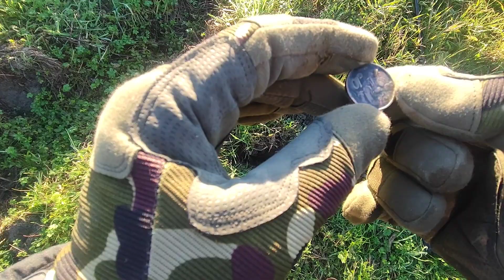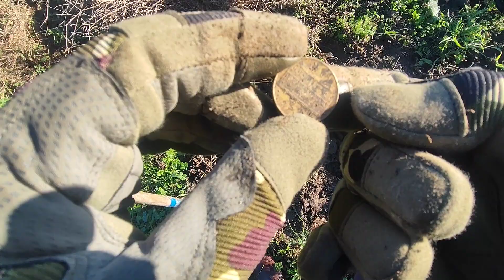In Ricerca Vera con Minelab Manticore e Alessio, DetExpert Minelab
Un Nuovo video di Alessio, DetExpert Minelab, che ci mostra come si comporta il Minelab Manticore in Ricerca Vera!

Per qualsiasi dubbio o domanda sul Minelab Manticore lascia un commento, presto arriveranno Nuovi Video!